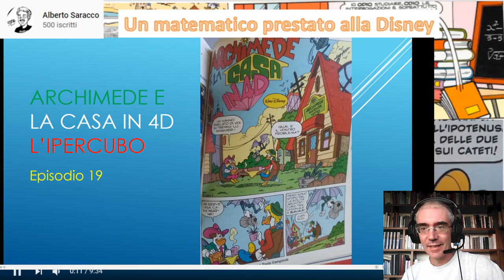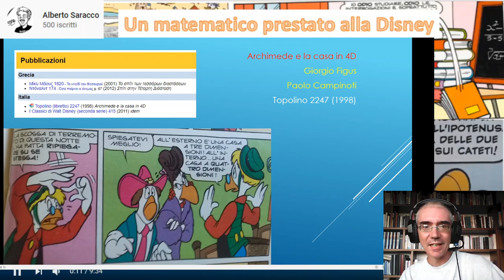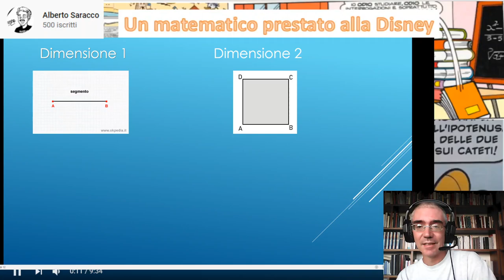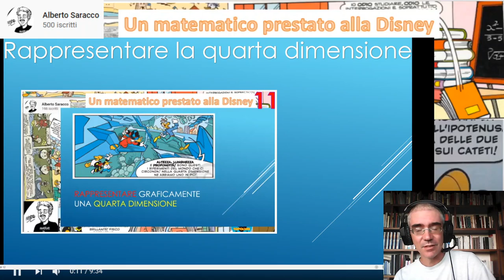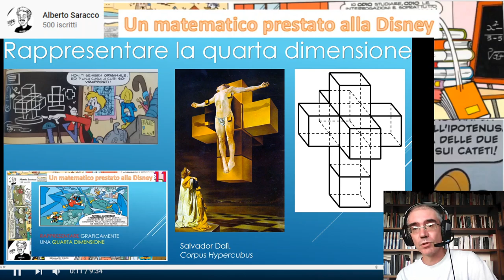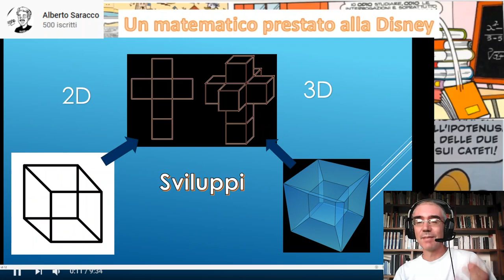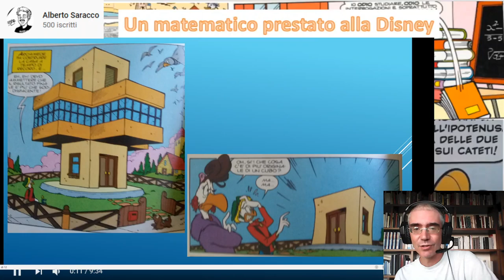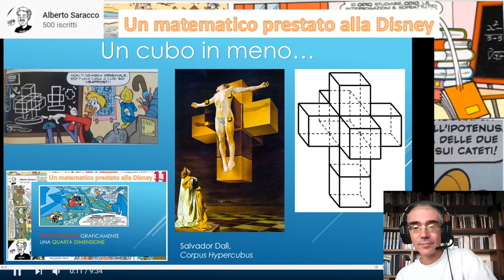Un matematico prestato alla Disney 19 - La casa in 4D - L'ipercubo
Diciannovesimo video della serie "un matematico prestato alla Disney", in cui faccio divulgazione della matematica traendo spunto da storie di paperi e topi.
In questa puntata, prendendo spunto dalla casa in 4D di Archimede, parlerò dell'ipercubo.
Mi occupo di divulgazione dal 2005 e dal 2017 sono editor di maddmaths, sito ufficiale di divulgazione delle società italiane di matematica.
Sono anche un grande appassionato di fumetti Disney. Su Topolino 3232 è comparsa la storia a fumetti "Paperino e i ponti di Quackenberg", a tema matematico, a cui ho collaborato.
Tutte le immagini nel video sono copyright Disney.